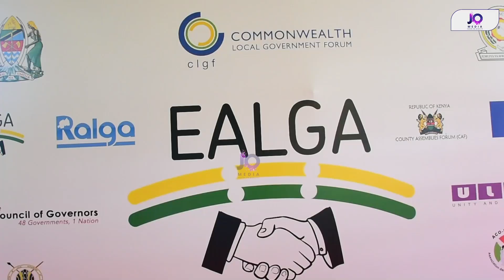VIONGOZI WA SERIKALI ZA MITAA KUANZA KUSHIRIKISHWA KATIKA VIKAO VYA MAWAZIRI ILI KULETA MAENDELEO